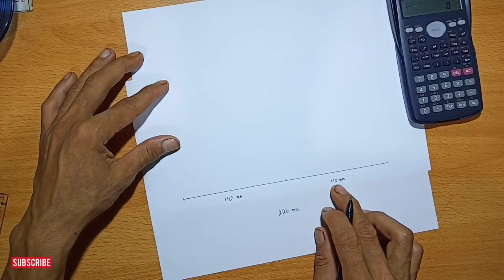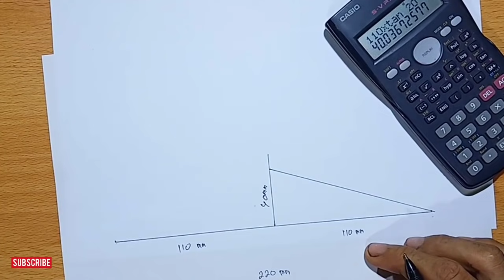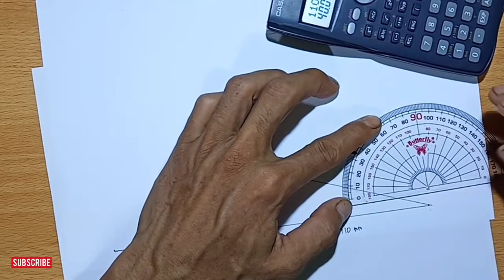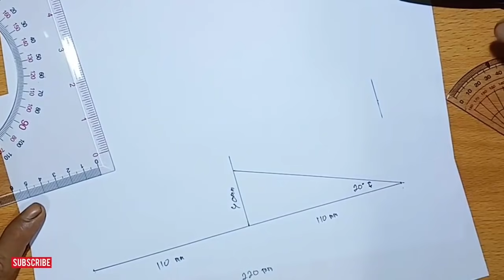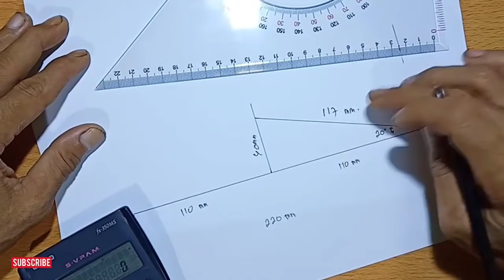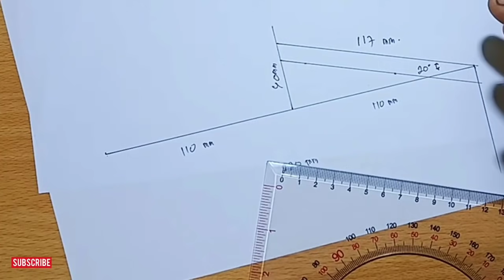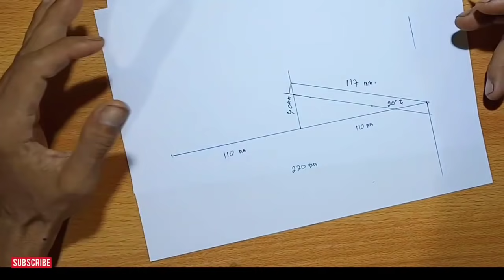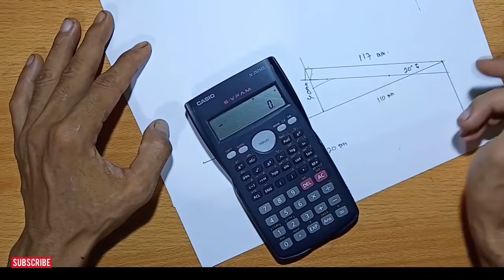cara ngitung derajat # konstruksi baja pemula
Oke gaes kali ini saya buat tutorial

Ini no wa.  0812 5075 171

paham silahkan komentar ya

Kalo ada yg mau rekues silahkan komentar ya gaes...